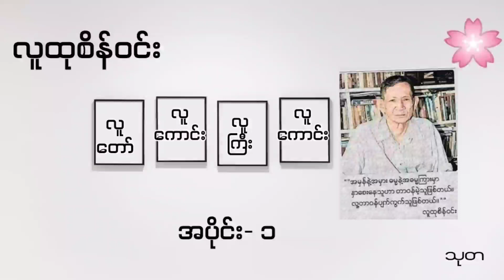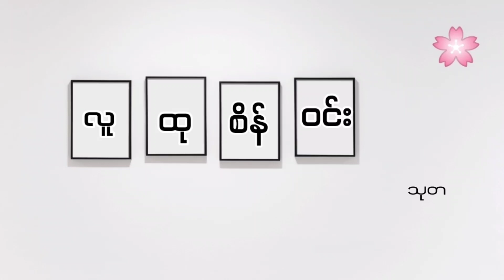လူတော်လူကောင်းနဲ့ လူကြီးလူကောင်း (ဆရာကြီးလူထုစိန်၀င်း)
ဖတ်ရန်စာများ